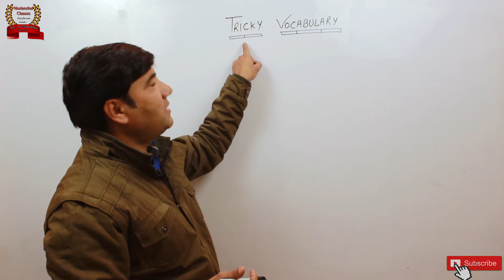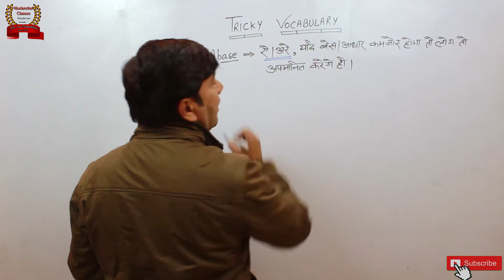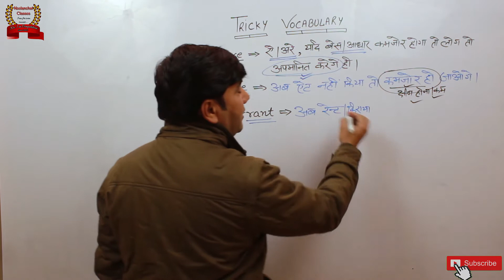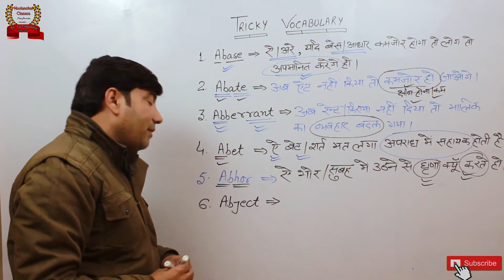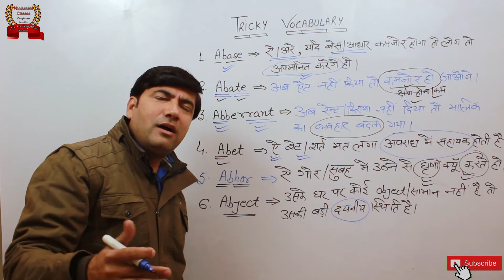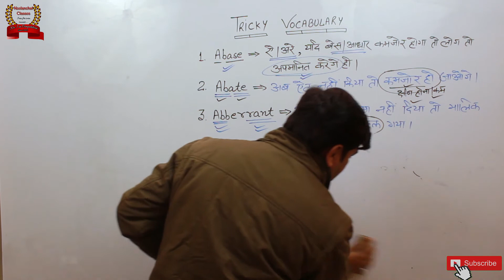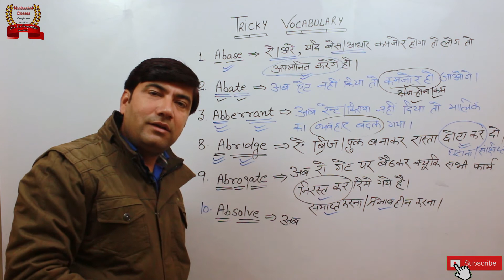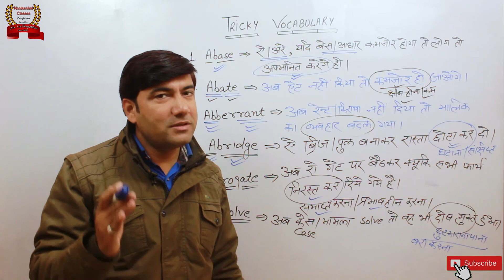theneelanchalclasses ||(शब्दावली)VOCABULARY_how to learn ? || by_subhashsir.